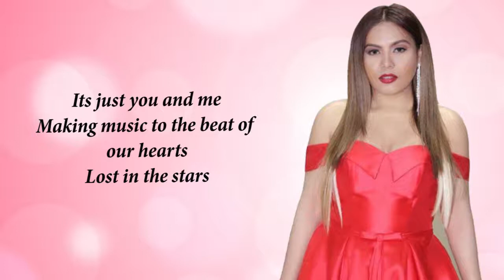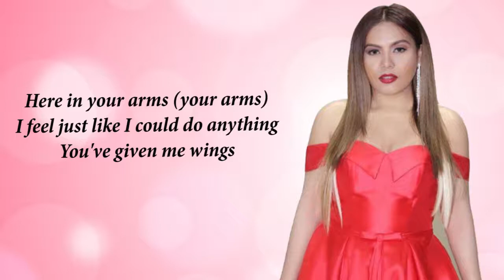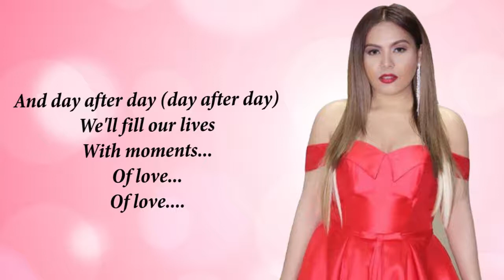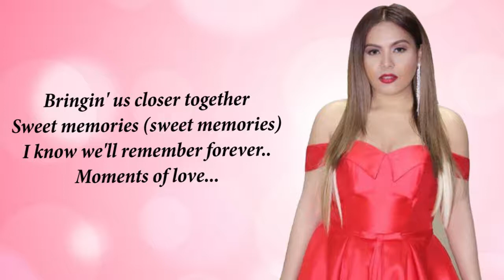Moments Of Love by Laarni Lozada | lyric video